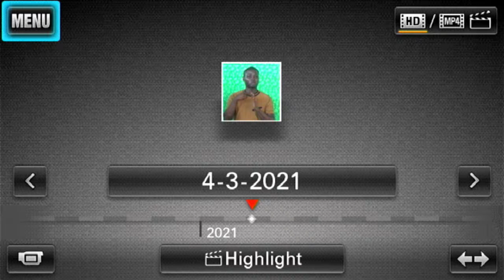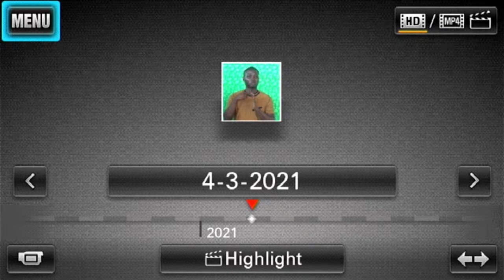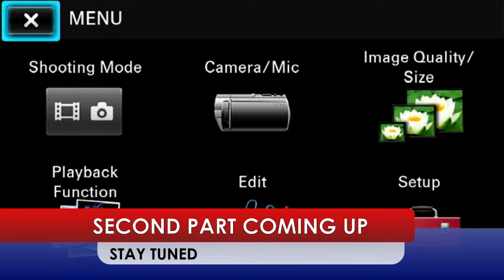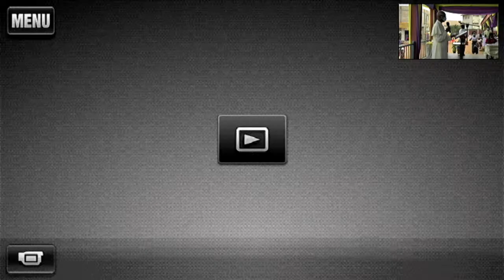CATHOLIC DIOCESE OF EKWULOBIA CLOCKS ONE